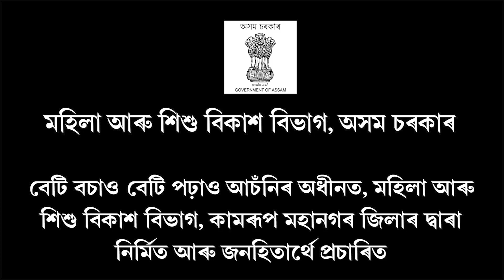জামুগুৰিহাটত ভয়ংকৰ পথ দুৰ্ঘটনা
থিতাতে নিহত দুই বাইক আৰোহী